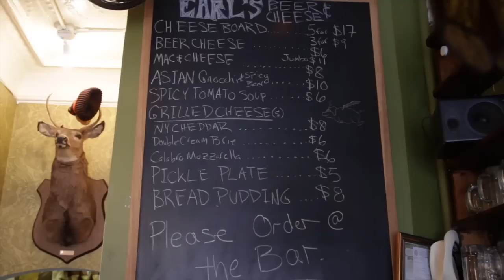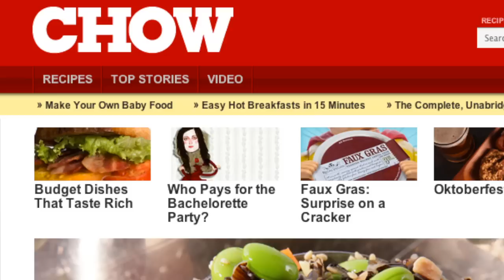NY CHOW Report - Tomato Soup and Beer Cheese at Earl's Beer and Cheese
A Chowhound suggested the miso-mozzarella grilled cheese at Manhattan bar Earl's Beer & Cheese. CHOW.com Contributing Editor Alex Van Buren liked it, but was even more fond of a tomato soup and beer cheese combo.

Check out the NY CHOW Report Season 1 Foodspotting Guide!

CHOW.com

Wondering where else to eat in NYC?  Can't get enough Alex?  Check out all of her restaurant recommendations on the NY CHOW Report show